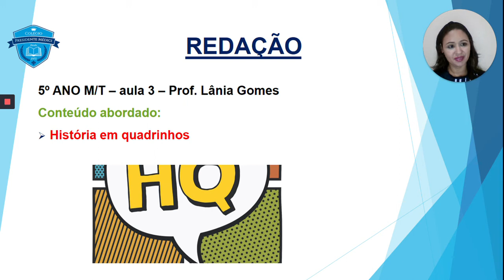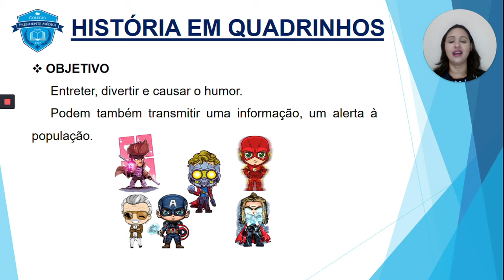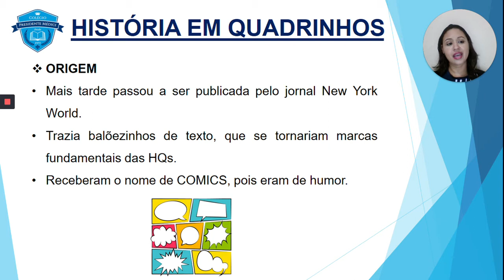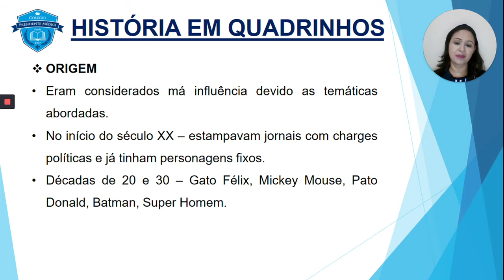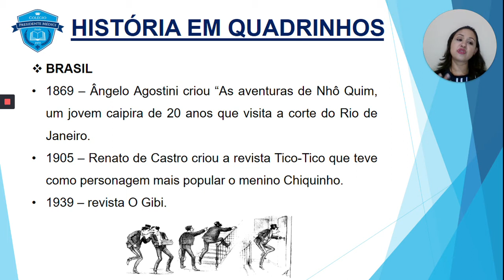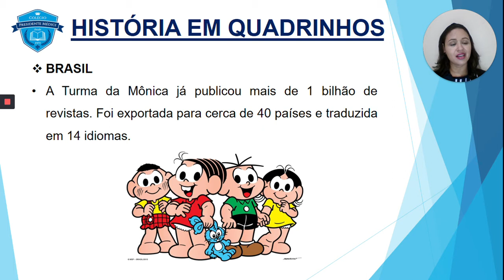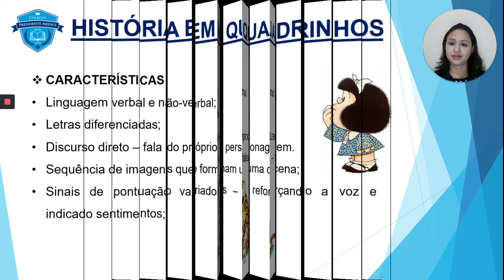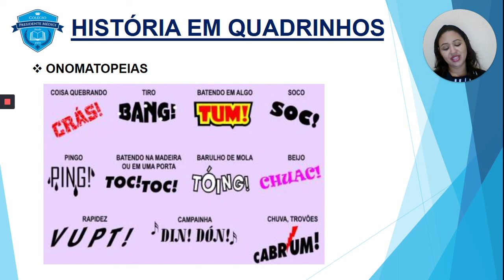REDAÇÃO 5 ANO AULA 03 3º B